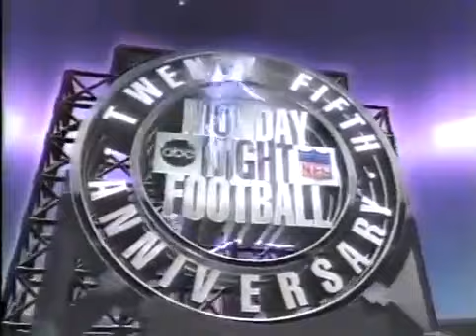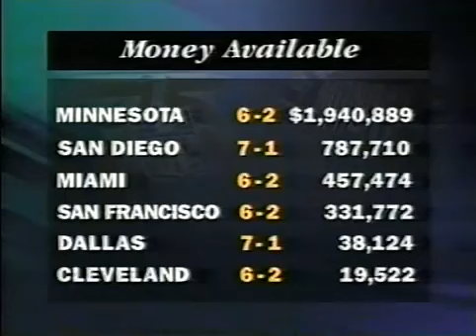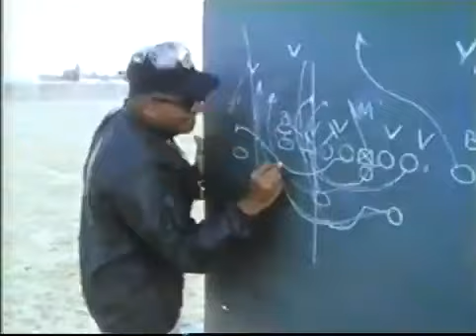Packers @ Bears 1994 2nd Half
Soldier Field plays host to MNF and honors Gale Sayers and Dick Butkus on a rainy night in Chicago.